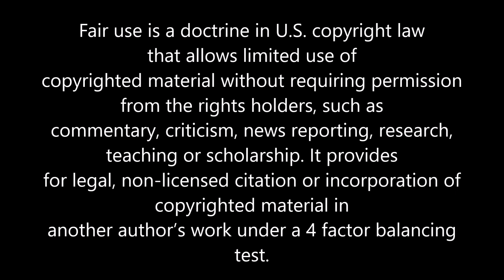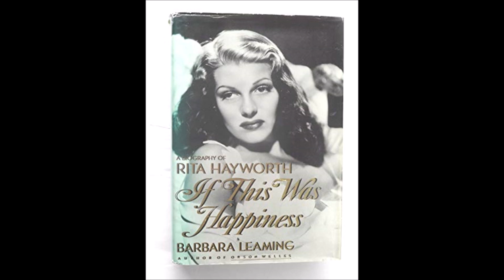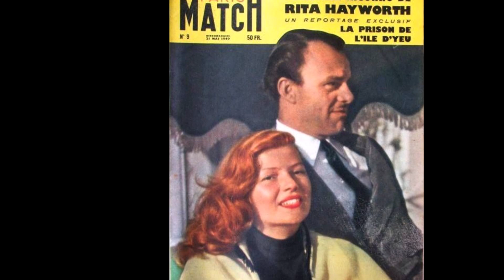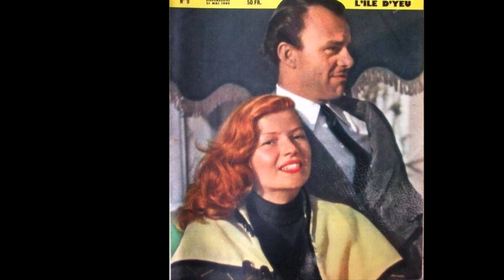Love Goddess: Life & Loves of Rita Hayworth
The "American love goddess" Rita Hayworth (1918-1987) was married and divorced 5 times. Caring for two daughters, Princess Yasmin Aga Khan and Rebecca Welles, she encountered incredible hardship and struggled with trauma stemming from her abusive father, Eduardo. This video focuses on Hayworth's longest marriage, with actor and director Orson Welles.

Sources:

Barbara Leaming, If This Was Happiness, 1989

"Orson Welles to Rita Hayworth: “You are my life — my very life.” , WellsNet,

Matt Reigle, "THE TRUTH ABOUT RITA HAYWORTH'S RELATIONSHIP WITH ORSON WELLES, GRUNGE 2010,